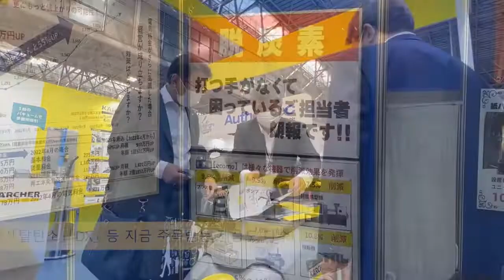2022 [나고야] 개최 첫 날 현장 영상 (매뉴팩처링 월드 나고야)